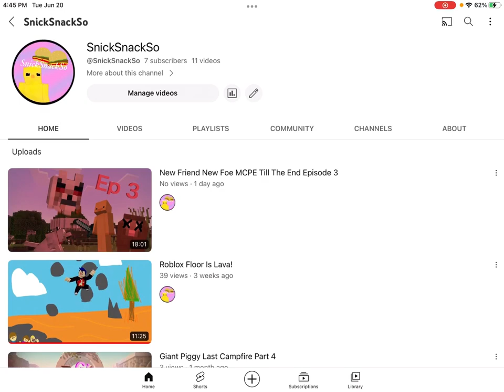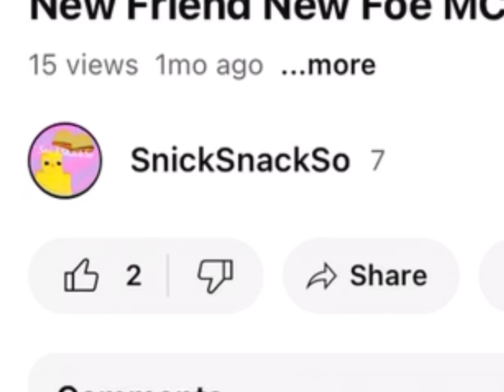Getting back MCPE Till The End Episode 4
In this episode I track down that wolf to try and avenge my sheep!